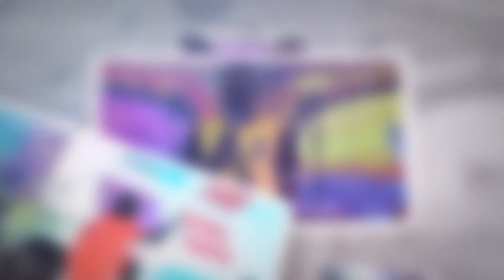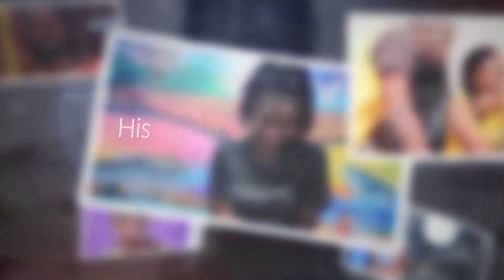Prayer Temple Anthem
ICGC Prayer Temple, North Legon - Welcome Theme Song